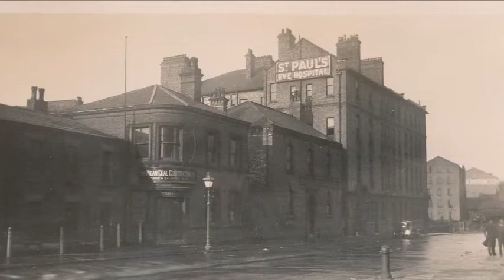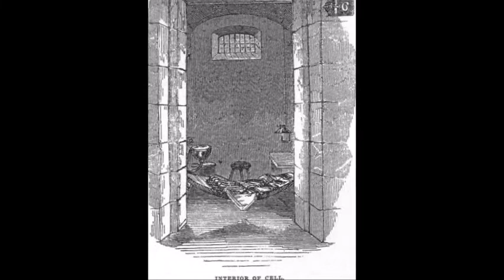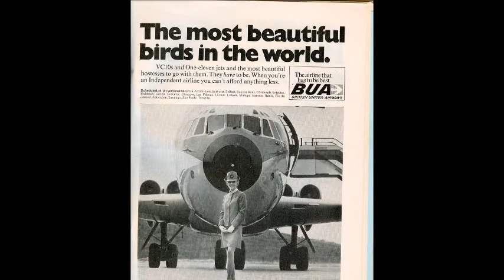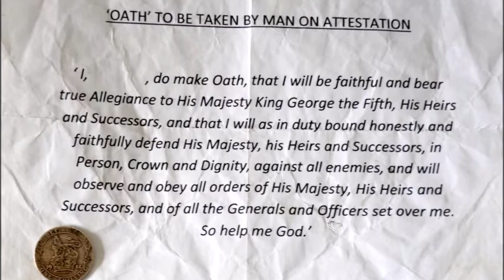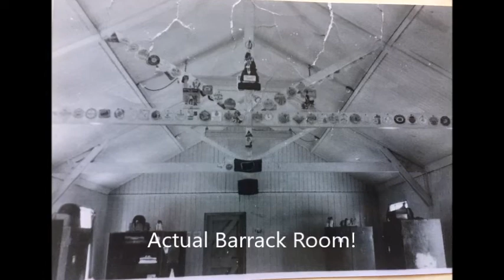Episode 2 - The Kid with the Painted Socks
The Autobiography of my Father Brian Fleetwood
Copyright : Brian Fleetwood, 2018

The story of Borstal and the story of a new life beginning!